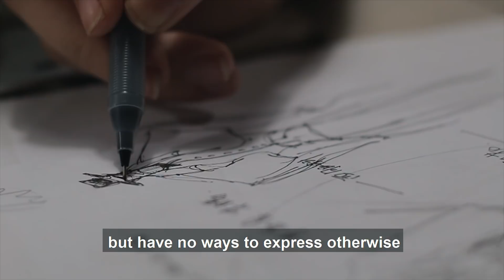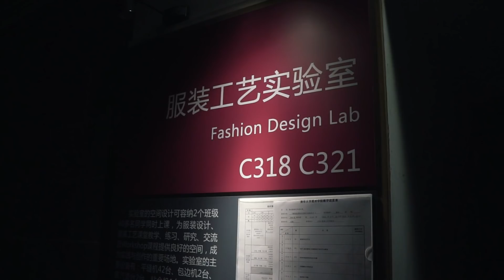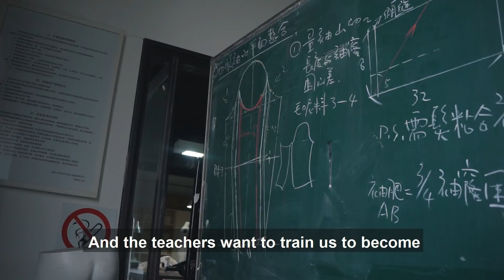Tsinghua University Day In The Life Ep. 01 | 清華大學的日常一天 – 美院學生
What’s it like to study at Tsinghua University? Watch this Tsinghua Day In The Life vlog series!

Tsinghua Day In The Life is a new documentary series I made in collaboration with Tsinghua University. We are trying to make the student life more transparent for incoming students and showcase the daily lives of the smartest people in China. If you’re coming to Tsinghua as an international exchange student or you’re just interested about Chinese life/culture, this series is for you! Only 5 episodes in the first season. Last episode will be Day In The Life of an Exchange Student…I wonder who that will be hmmm

《清華大學的日常一天》是我與清華大學合作開展的一個新SERIES。 我們正在努力讓學生的入學生更加透明，並展示中國最聰明人的日常生活。 如果你是作為交換生來清華，或者你只是對中國的生活/文化感興趣，那麼這個系列就是為你準備的！ 新的EPISODE每個星期日。 第一季只有5集。 訂閱你就不會錯過哦！最後一集是清華大學交換生日常，我很好奇那是誰hehe.